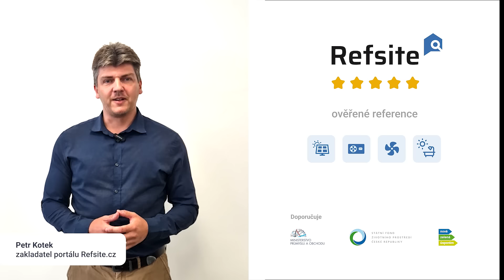Virtuální fotovoltaika na míru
Na Refsite najdete kvalitní dodavatele podle ověřených recenzí.

Nepodepište první nabídku na fotovoltaickou elektrárnu jen podle toho, že na vás všude vyskakovaly reklamy.